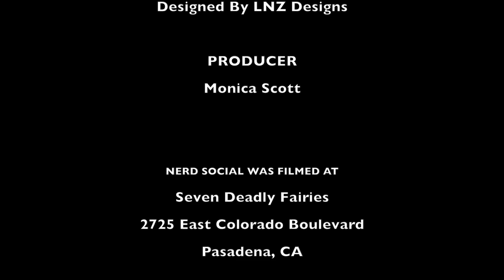Nerd Social - Ep 5: How To Build Your Dragon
Nerd Social is a show from Nerd News Social, where the Host. Eric, gets together with four experts and talks about certain topics that are interesting, helpful, or needed in society.

For our fifth episode, the experts discuss the topic of "How To Build Your Dragon".

On our panel is:
Paul Vassilakos-Long - Special Effects Prop Builder
Stephen Boyd-Morales - Costume Designer
R.J. Parsons - Gadgeteer / Fabricator / Builder of Shit
Erica Honles-Martin - Sculpter

Nerd Social was filmed at:
Seven Deadly Fairies